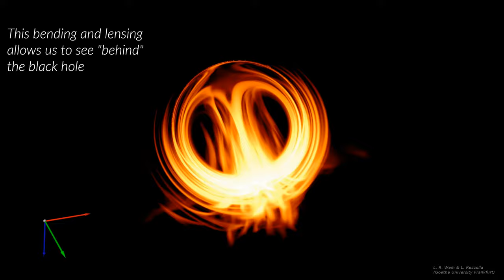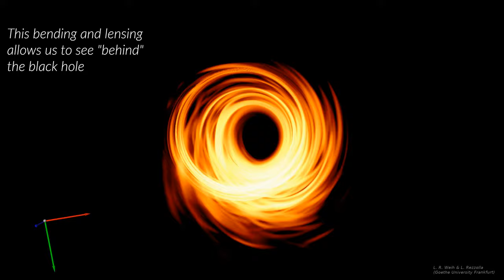10 hrs of the 1st photographed black hole in an elaborated 3D loop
Just a 10 hrs loop of the 3D animation of the 1st photographed black hole with a bit of relaxing music :)

ISRC: USUAN1700033

ISRC: USUAN1500081

ISRC: USUAN1200099

ISRC: USUAN1700022

ISRC: USUAN1100630

ISRC: USUAN1200044

"A.W.A.R.M. Signal Long" by P C III